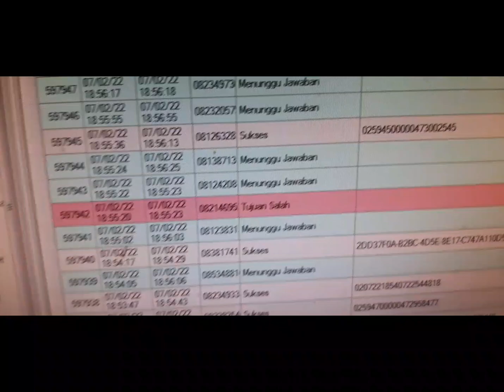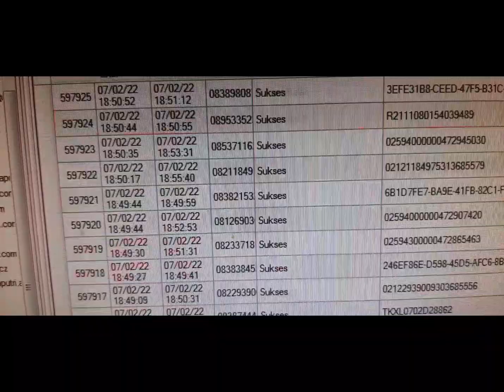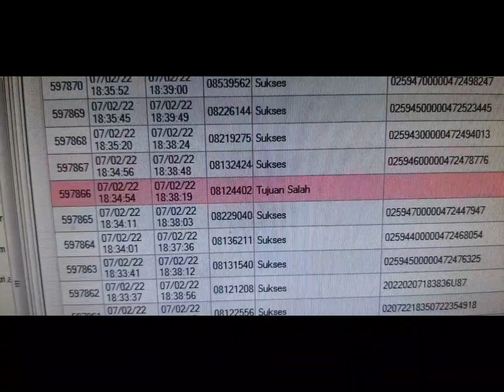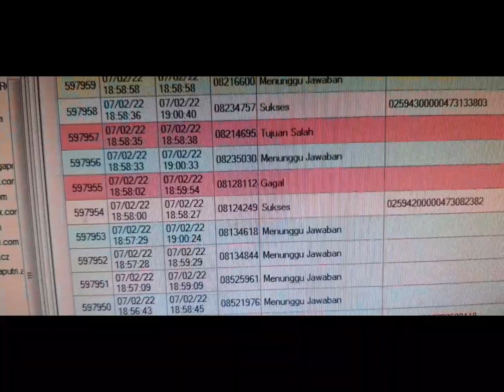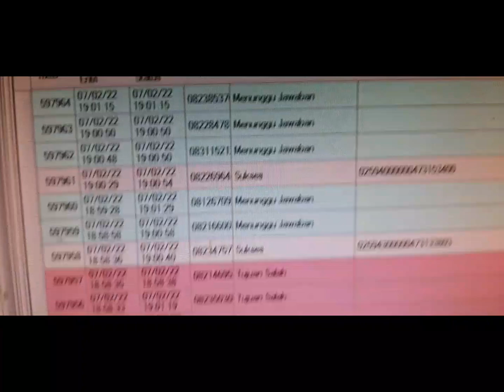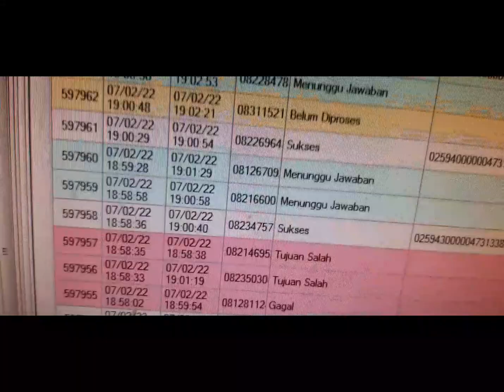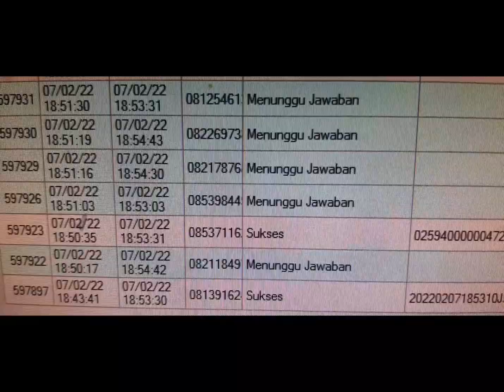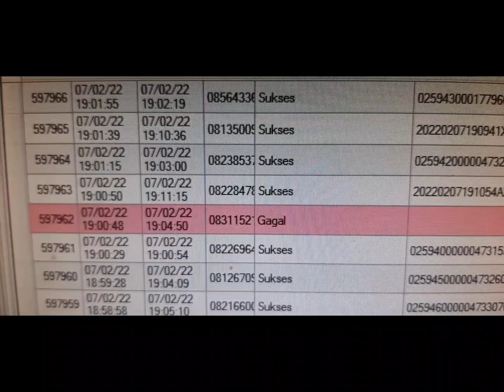80RIBU TRANSAKSI PENGISIAN PULSA ALL OPERATOR SOFWARE OTOMAX PANGESTU TRONIK H2H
halo semua gimana kabar nya..
pangestu tronik selalu on setiap hari 24jam meski kadang nga bikin konten tiap hari karna tujuan chanel ini dibuat untuk mendokumentasikan dan membuka sedikit wawasan pengalaman di bidang server pulsa.. bukan bermagsud mengurui kami juga masih proses belajar..
berikut di vidio ini saya rekam kan proses transaksi kami yg mendekati angka 80 ribuat transaksi... ini untuk menjadikan motivasi kepada teman2 semua untuk tetap semangat dalam berwira usaha khusus nya di bidang server pulsa..
Mohon maaf vidio ini ala kadar nya langsung uplod hehe

Nikmati Setiap Kemudahan dan Kelancaran Transaksi Anda Bersama Kami Team "Pangestu Tronik H2h"

🙋‍♂️👩‍⚕️Layanan Customer Service :
✅US Name  :  @Cs_Komplen_trx 👨‍💻
✅US Name  :  @Market_Pangestu 👩‍💻